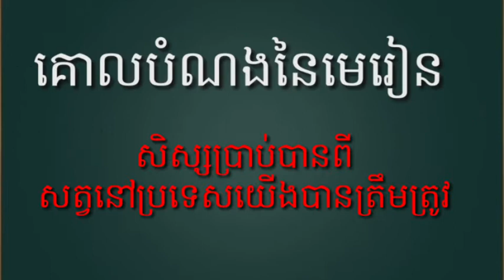40-1_ថ្នាក់ទី4-ខ្មែរ-ទំព័រ135- 19062020-jospeh